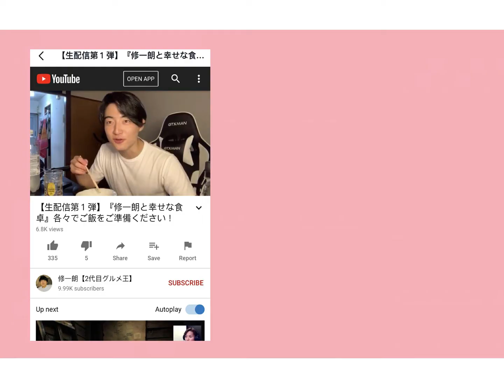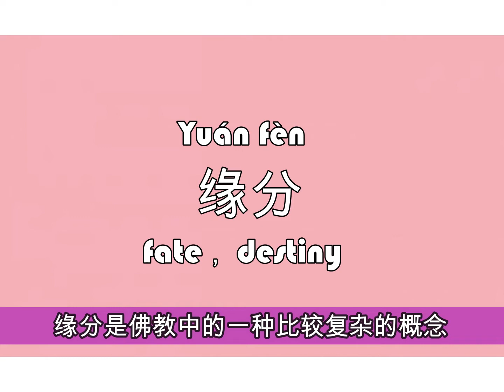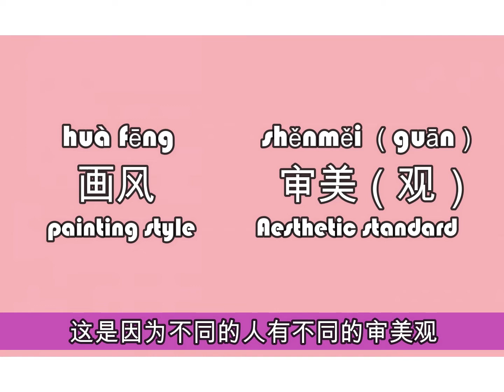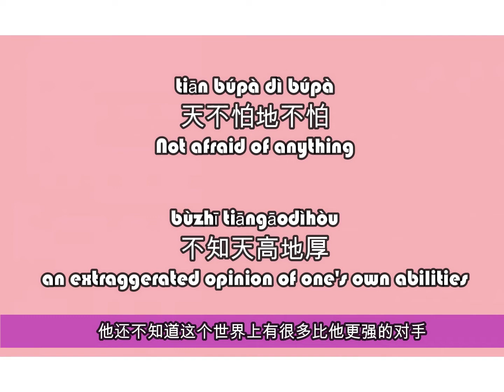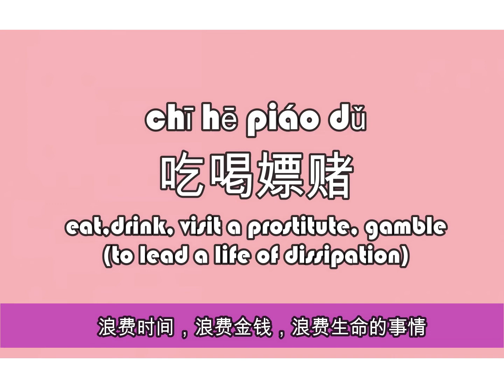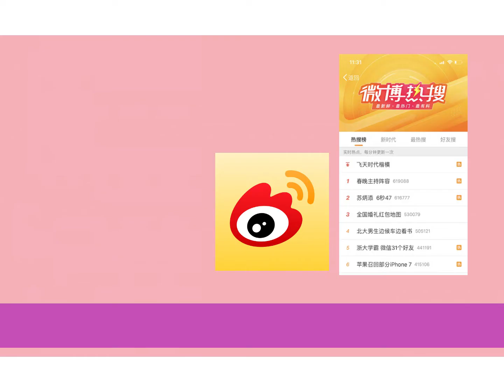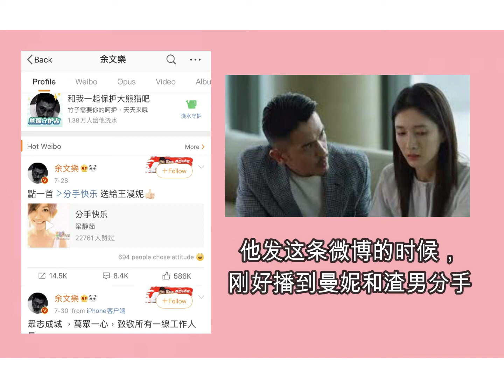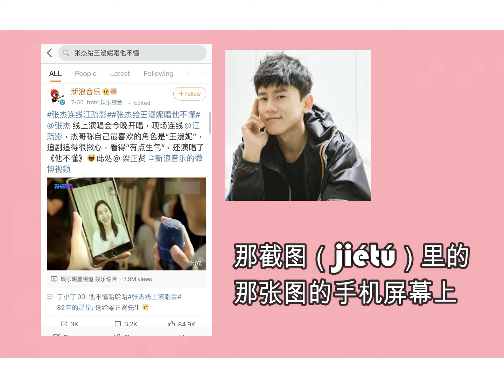Chinese ONLY Listening Practice | Favourite Manga & TV Drama Introduction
Chinese Audio Podcast | Listening Practice | Favourite Manga & TV Drama Introduction

A description of my favourite manga One Piece, and the TV drama that's trending in China right now. The content is presented in Chinese only, but don't worry if you don't understand, simply turn the English subtitles on.
Alternatively, you can also consider it as a podcast, and play it on the background while you are busy with other things.

-💖 Follow Chelsea to Learn Chinese 💖